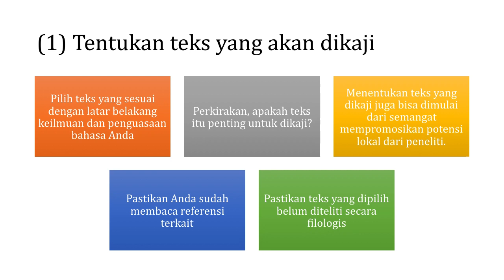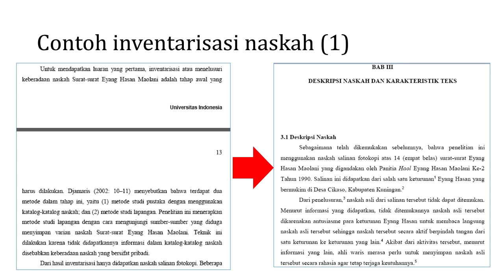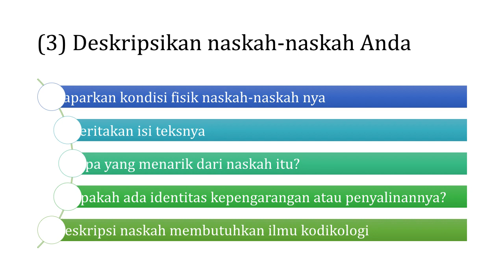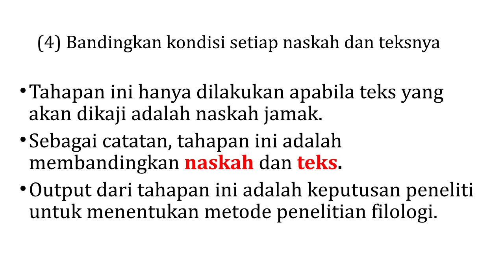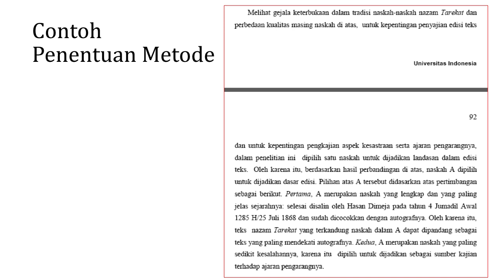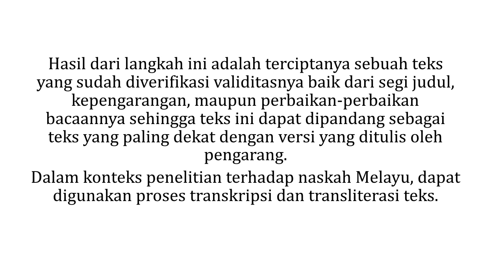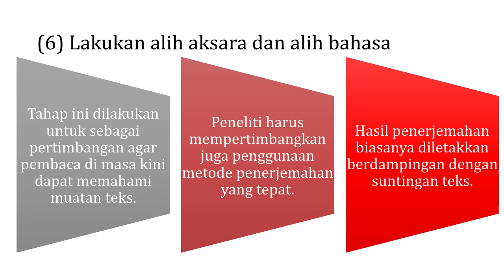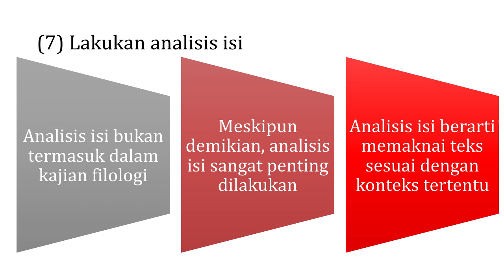6-Penelitian Filologi? Ini Tahapannya | Cinta Manuskrip Nusantara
Video ini menerangkan alur dan tahapan yang harus dilakukan oleh peneliti ketika ingin meneliti manuskrip dengan menggunakan pendekatan filologi. Dalam penerapannya, alur dan tahapan ini harus sejalan dengan metode dan output yang ingin dihasilkannya.